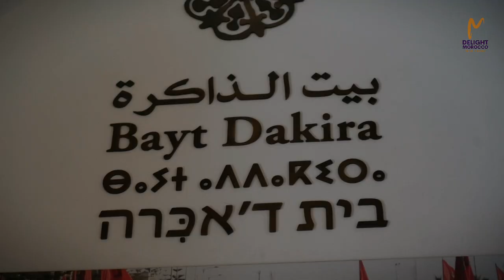Unveiling Cultural Treasures at Bayt Dakira - A Journey of Discovery and Tolerance in Essaouira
"Embark on a musical journey in Essaouira with DelightMorocco! 🌍🎶 Our latest video captures the magic as talented musicians from the USA explore the vibrant local culture at Bayt Dakira. 🕌✨ Immerse yourself in the cultural and spiritual richness of this symbol of tolerance. 🇲🇦🎵 Let the rhythms of Essaouira captivate your soul!

Whether you’re planning an unforgettable tailor-made trip, organizing a corporate event or seeking the perfect incentive trip to reward your team, we’re here to make it happen! Let’s collaborate to craft an experience that’s uniquely yours.